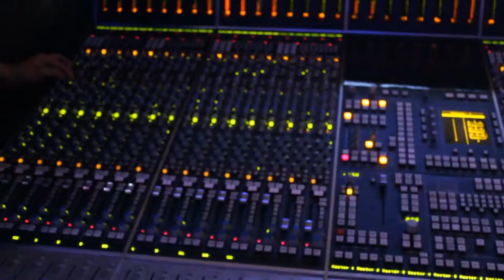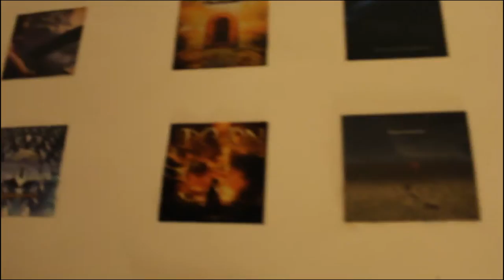MARATONA NO ESTÚDIO FUSÃO - RECORDING SESSION ON THE ROAD I DAILY VLOG # 3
Nesse formato de vídeo, vamos mostrar toda a nossa rotina, tudo o que fazemos, making of de ensaios, shows, gravações...

- CONTATO -